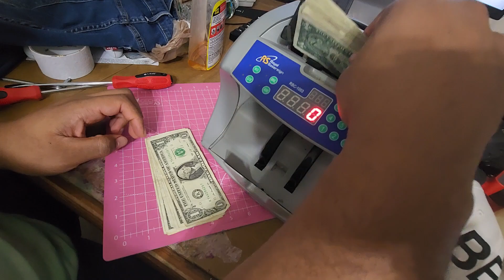selling a RS royal sovereign RBC-1003 money counter machine for parts